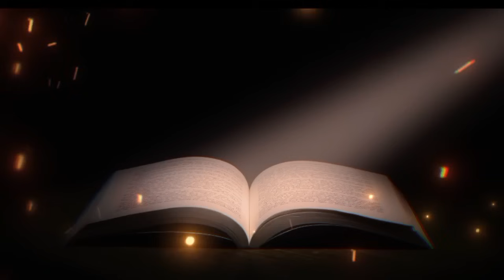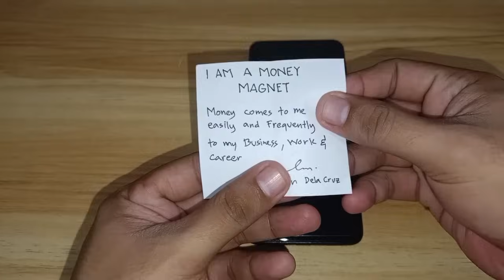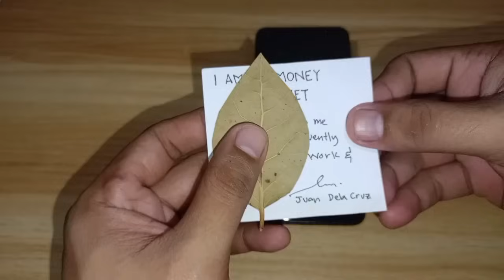ILAGAY MO ITO SA CELLPHONE NGAYONG APRIL 24 4TH FULLMOON NG 2024 SUNOD SUNOD NA SWERTE AT PERA 💵